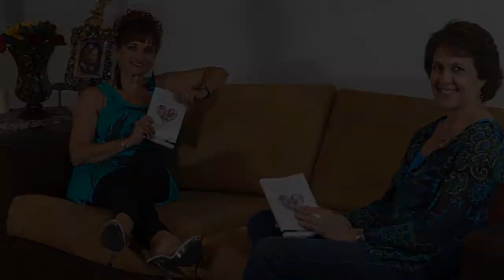Sexxtasis - Adriana Reinking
Un original programa de cápsulas  y entrevistas dentro y fuera de las fronteras de la sensualidad y sexualidad humana, conducido por Marisa Llergo.